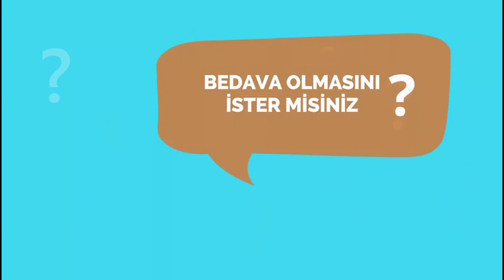11 Ay’ın Sultanı Ramazan Arsuzluları bir araya getirdi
Hatay Büyükşehir Belediyesi’nin(HBB) organizesinde 11 ayın sultanı mübarek Ramazan ayı münasebetiyle Hatay’ın 15 ilçesinde vatandaşlarla buluşturulan iftar sofralarının yeni adresi Arsuz kent meydanın da kuruldu.